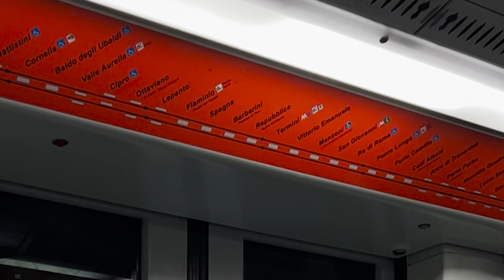Norbert Wronka - Ciao (Official Video)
„Ciao” to opowieść o tym, że czasami warto zaryzykować i na spontanie wyjechać, zapominając o tym co „tu i tetaz”, by w przyszłości mieć najpiękniejsze wspomnienia, które zostają na całe życie. Inspiracją do napisania tej piosenki był wyjazd z moją przyjaciółką do Rzymu.  Kupiliśmy tani lot i polecieliśmy, mimo wielu obaw. Był to niewątpliwie nasz najlepszy wyjazd w życiu. Mamy przepiękne wspomnienia z tego miejsca i totalnie zakochaliśmy się we włoskim klimacie. No bo kto by nie chciał wypić aperola z widokiem na Koloseum? A więc mam nadzieje, że ta piosenka choć trochę zabierze was w ten wyjątkowy Włoski klimat.
Enjoy, Ciao!

TELEDYSK:
archiwum prywatne z wyjazdu do Włoch - Norbert Wronka
operatorzy kamery ze studio: Iga Kasprzak, Agata Kasprzak, Mikołaj Majchrzak
Montaż: Olek Krymski
Fryzura z ujęć ze studia: Ruby Blue
Makeup z ujęć ze studia: Iga Kasprzak
Style z ujęć ze studia: Francesco Martello

Obsada:
Norbert Wronka, Alicja Deicka

Sesja Okładkowa:
Mikołaj Majchrzak